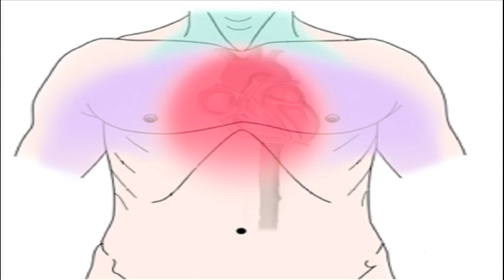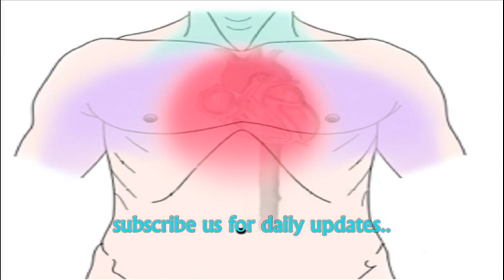Angina pectoris (chest pain) Relief | Cure Healing Binaural Beats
Angina pectoris (chest pain) Relief | Cure Healing Binaural Beats by HealingBox Brainwaves (Binaural Sound Therapy)

Angina, also known as angina pectoris, is chest pain or pressure, usually due to not enough blood flow to the heart muscle.Angina is usually due to obstruction or spasm of the coronary arteries. Other causes include anemia, abnormal heart rhythms and heart failure. The main mechanism of coronary artery obstruction is an atherosclerosis as part of coronary artery disease.

This music is never to take the place of professional medical advice or assistance of any kind.